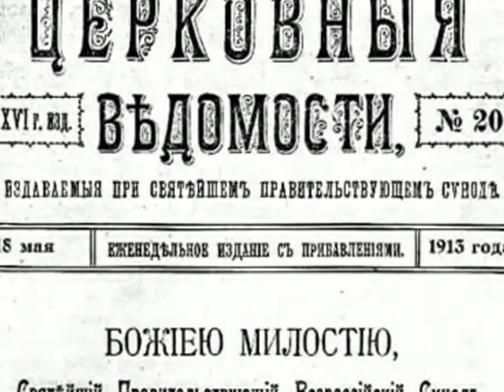В России установлен всецерковный день трезвости